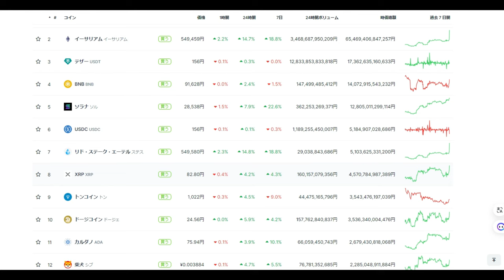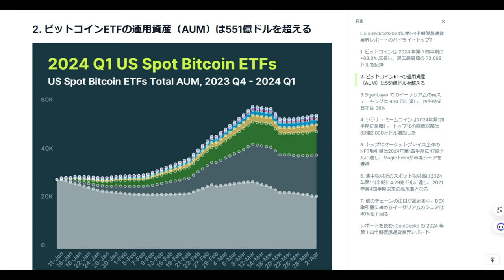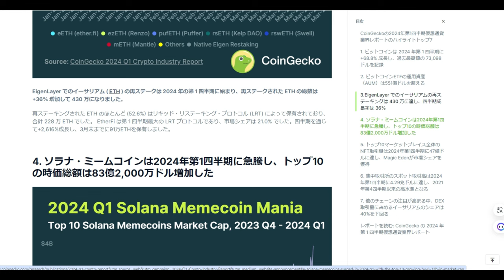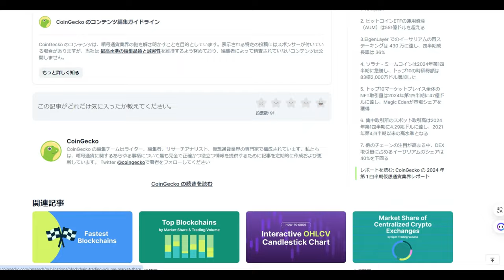【FX】ETH価格急騰！BTC1100万円肉薄！ADAも期待大！